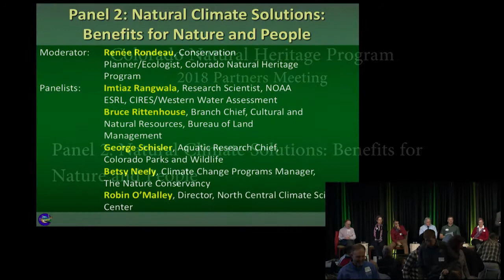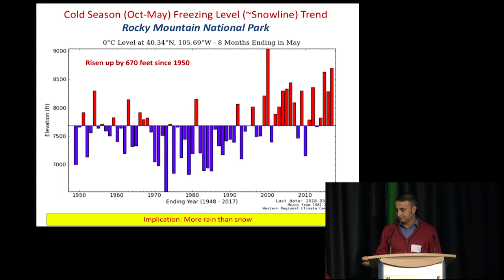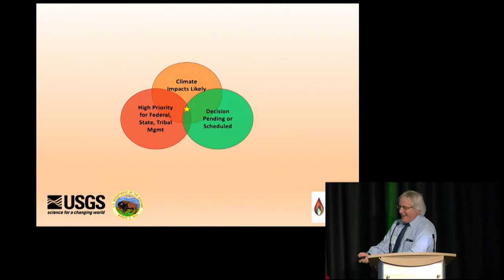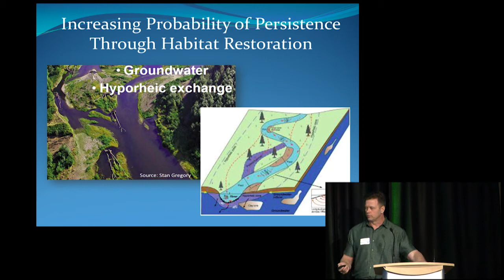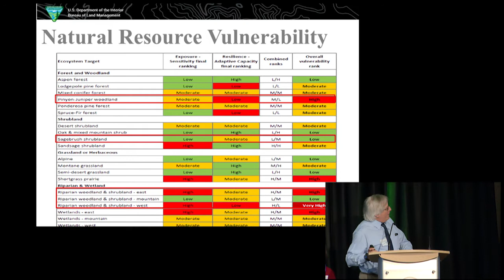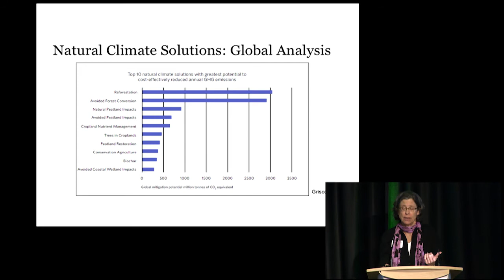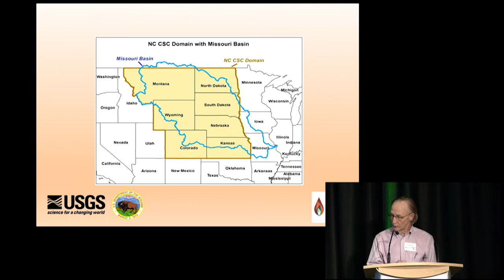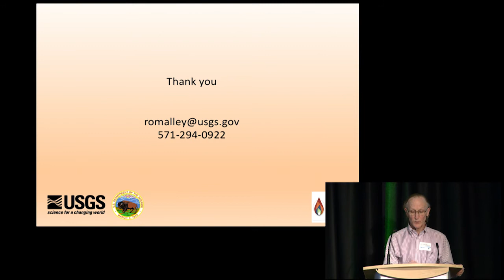CNHP 2018 Partners Meeting Panel 2: Natural Climate Solutions: Benefits for Nature and People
Colorado’s forests, rangelands, and aquatic systems contribute towards mitigating the impacts from a warming planet by sequestering carbon and providing resiliency from severe climate events.  Increased wildfires, droughts, and damage from insects and disease stand to lessen the value of Colorado’s natural lands.  Our Partners will discuss their visions and strategies for incorporating climate impacts and natural solutions into their efforts.  We will also pose the question: How can we effectively achieve natural solution goals, adapt to a changing climate, and maintain a healthy human community?

Moderator:         Renée Rondeau, Conservation Planner/Ecologist, Colorado Natural Heritage Program

Panelists:             Imtiaz Rangwala, Research Scientist, NOAA ESRL, CIRES/Western Water Assessment

Bruce Rittenhouse, Branch Chief, Cultural and Natural Resources, Bureau of Land Management

George Schisler, Aquatic Research Chief, Colorado Parks and Wildlife

Betsy Neely, Climate Change Programs Manager, The Nature Conservancy

Robin O’Malley, Director, North Central Climate Science Center